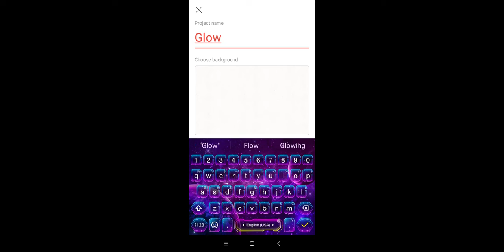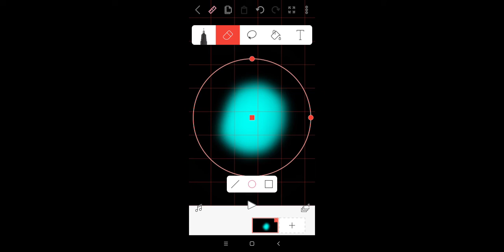how to make a glow effect on flipaclip